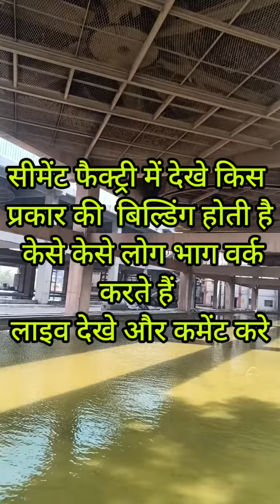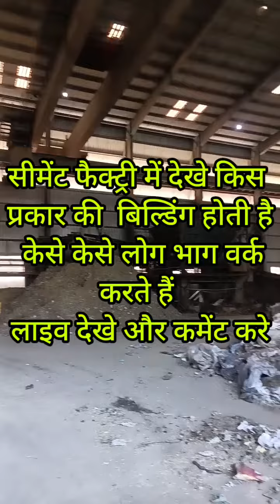सीमेंट फैक्ट्री में देखे लाइव बिल्डिंग जो केसे तैयार की गई है केसे हैवी ड्राइवर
सीमेंट फैक्ट्री के हैवी ड्राइवर
केसे केसे होते है देख सकते है आप
इतनी वर्क्स में होते है